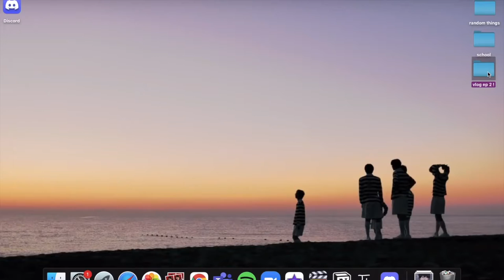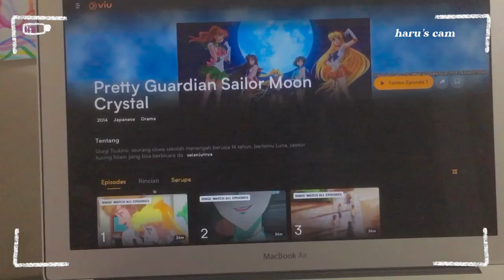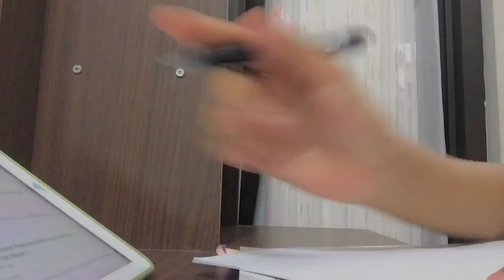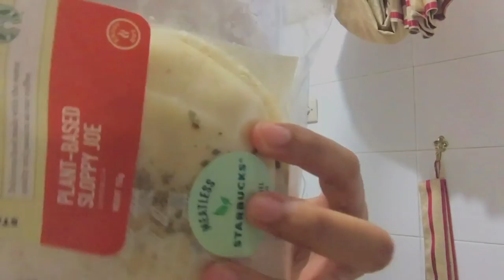A day in my life 🛋 [studying, watching anime, red velvet cake, etc]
hi everyone!